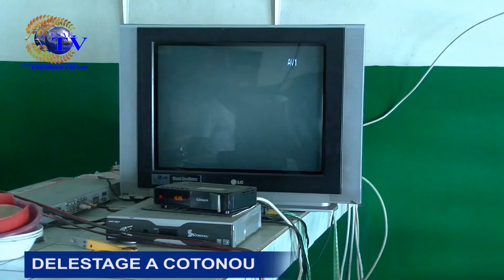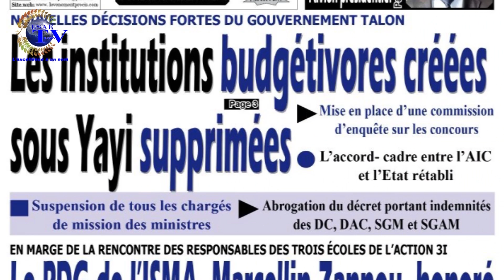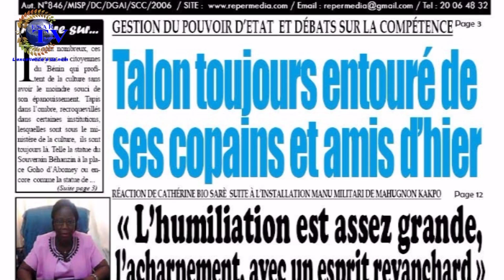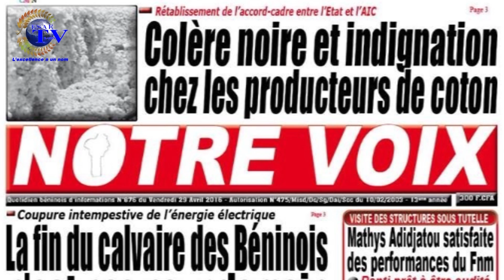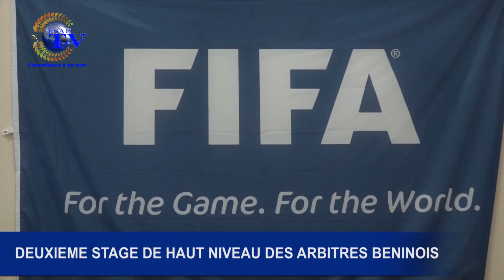jt du 29 Avril